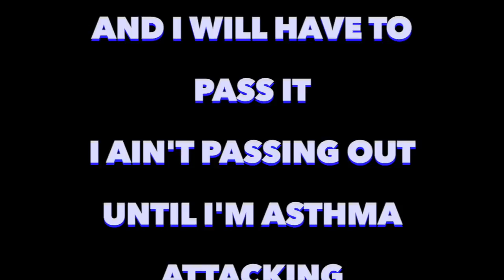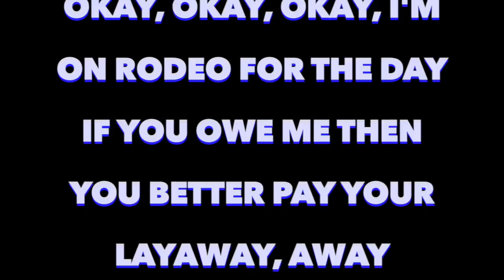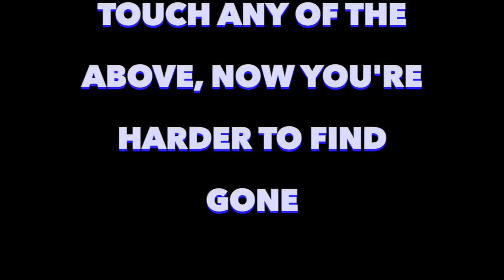Big Sean - Moves (Full HD Song Lyrics)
"Moves"

Yeah
Sex game had her ass blowing me up
Sex game had her ass texting me up
Yeah
808 Mafia
Whoa

I got the moves
I'm making moves
You gotta move (you gotta move)
She make that back move (damn)
She made her titties move (goddamn)
I make the city move (like whoa)
I make the city move
I got the moves (I'm making moves)
I got the moves (I got the moves)
I'm making moves (I'm making moves)
You gotta move (you gotta)
I make the city move (l do)
I make the city move (I do)

Look, give me the ball and I will have to pass it
I ain't passing out until I'm asthma attacking
I take a plan and then I back to back it
Hit after hit, check the batting average
I take the work, flip it, acrobatic
Got a little time and a lot of talent
Do a little talking and a lot of action
Seen the competition, hmm.. not a challenge
I lean, I move, I walk through in this bitch
Packed out but I can count on my hands
Who I'mma talk to in this bitch
Girl's from law school in this bitch
Yeah, they Paralegals, barely 21
That's very legal, but they doing shit that's probably barely legal
Awe man
It's that nigga that you probably least expected
I just had a couple dots that need connecting
Now your top 5 getting redirected
From here on out it'll be consecutive
We making moves like Tarantino, like J.J. Abrams
Moving like Channing Tatum
Moving like Jason Statham
Motherfuck the whole industry
Half of these niggas my mini-me's
I got this bitch going off more than breaking and entering
You hot for a minute, me
I make the shit that last for infinity
Hop in the booth, man that shit like a gym to me
Don't test the agility
Silly, silly, thinking that the negativity you talking could ever fuck up the tranquility
Okay, okay, okay, I'm on Rodeo for the day
If you owe me then you better pay your layaway, away
Stay away, or your ass might get K.O., kay today
Man that "pew! pew!" hit your ass from like way, oh ways, away

I got the moves (whoa)
I'm making moves
I make the city move (yeah I do)

Look, I'm a don, I'm a don, I'm a don (don)
I gave my whole family jobs and I take care of my mom
808 Mafia
Me and my girl been through so much, that's my partner in crime
Touch any of the above, now you're harder to find
Gone